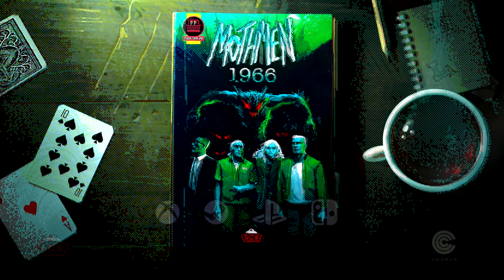Mothmen 1966 - Official Launch Trailer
Mothmen 1966 is available now on PlayStation 4 (playable on PS5), Xbox Series X/S, Xbox One, Nintendo Switch, and PC via Steam. Check out the trailer for this first visual novel in a series inspired by mid-20th century pulp fiction and ‘80s home computer graphics.

In Mothmen 1966, through a confluence of misfortune, young couple Lee and Victoria, local gas station owner Holt, and paranormal investigator Lou encounter mysteries shattering their perception of reality. The annual Leonid Meteor Shower draws spectators far and wide, but in 1966, something’s not quite right. Men in black arrive in town demanding answers to impossible questions. Threatening red eyes peer through the dark woods.